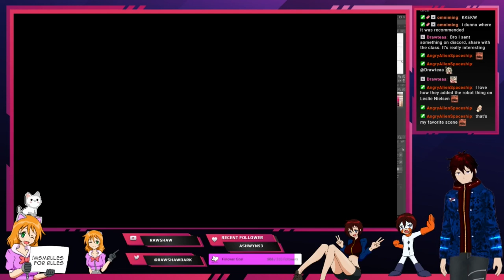Rawshaw reacts to Leslie Nielsen in Detroit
[EN|MY] [Rawshaw] Mediashare Monday! and some lineart !msmrules for rules (22/08/2022): 00:25:21